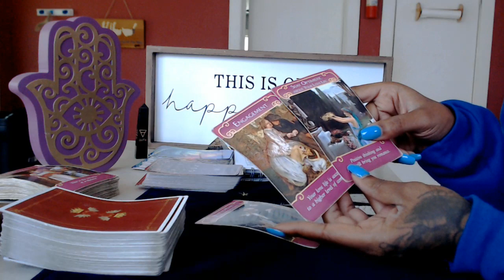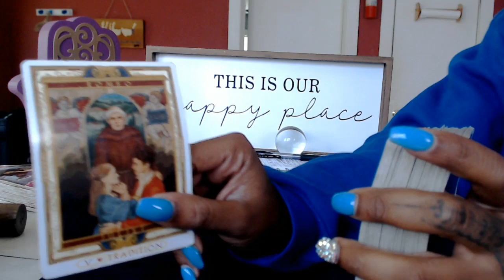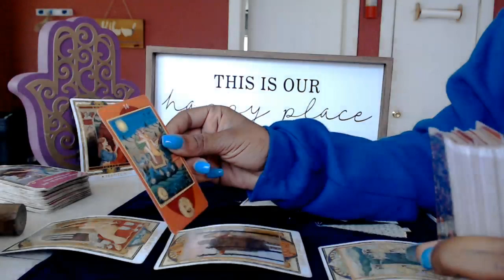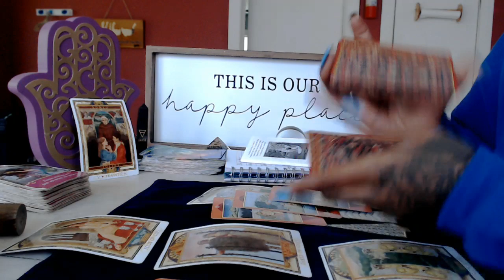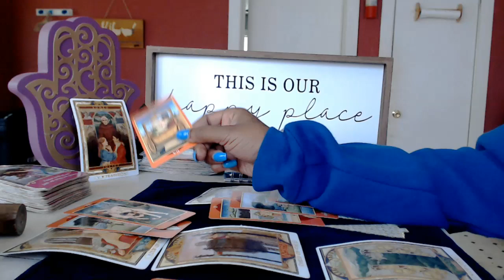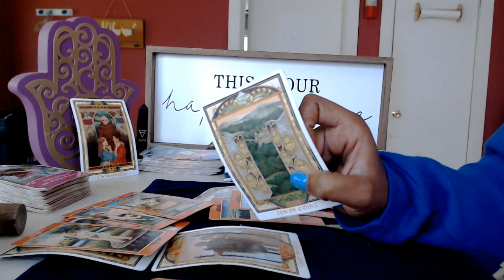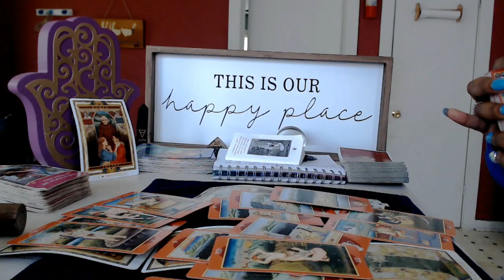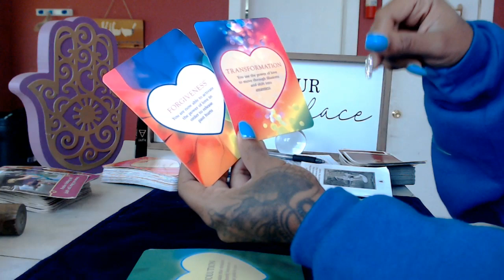Aries- Manifesting abundance- Mid October 2019 Love Reading